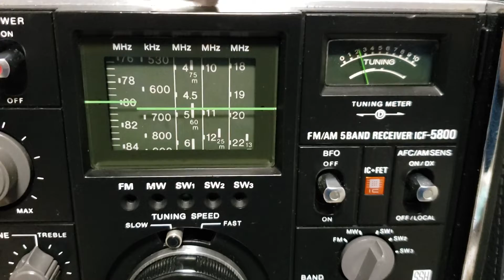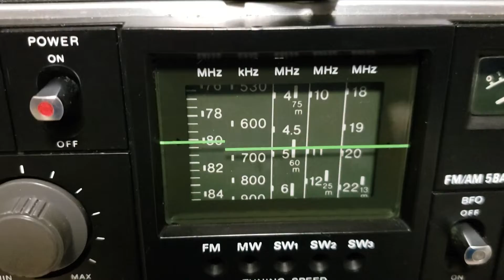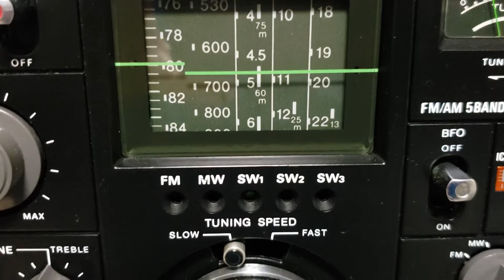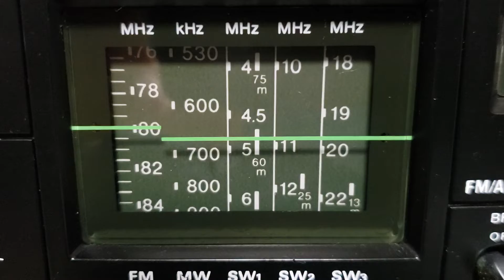4930kHz VOA via Botswana_05:02 JST_01182020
Reception at 20:02 UTC on January 17, 2020 in Yokohama, Japan